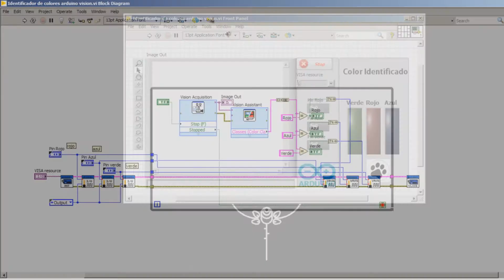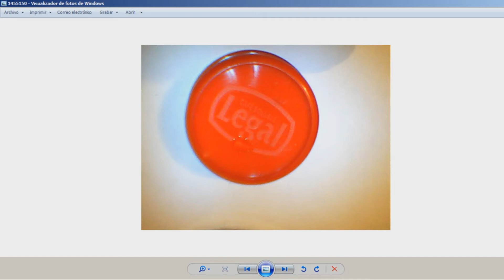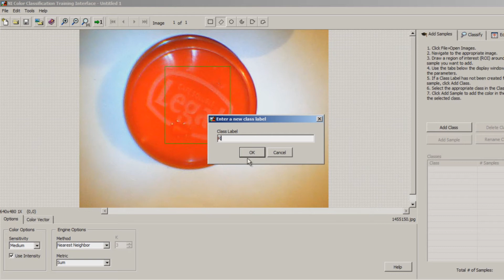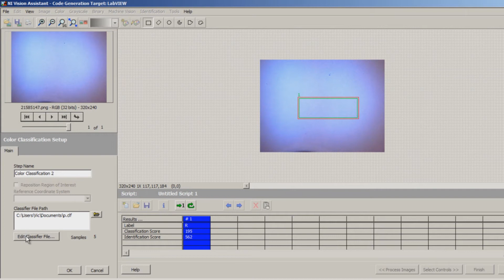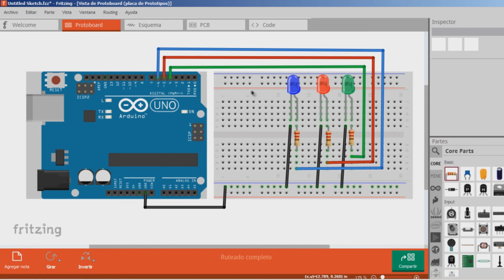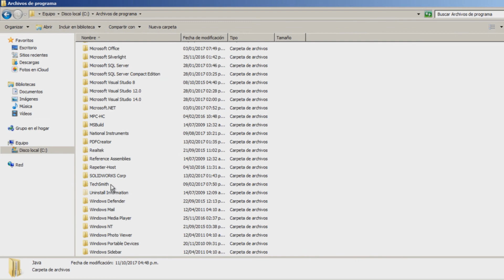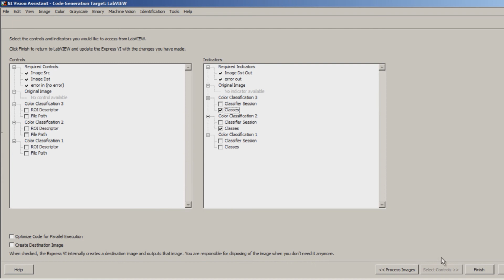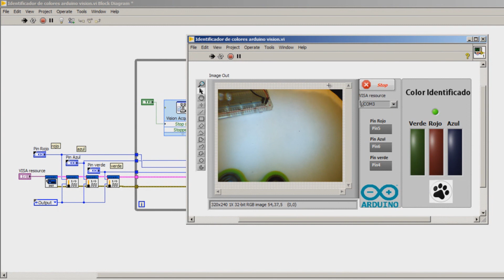Clasificador de Colores Básico, Vision en LabVIEW - Arduino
Hola! Bienvenidos

En este video se muestra un ejemplo de como utilizar vision como identificador de patrones color y arduino como ejecutor de ciertas acciones de acuerdo con el colo detectado en la camara.

Dudas y/o Sugerencias